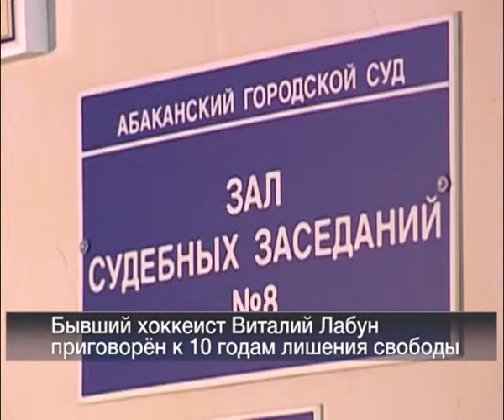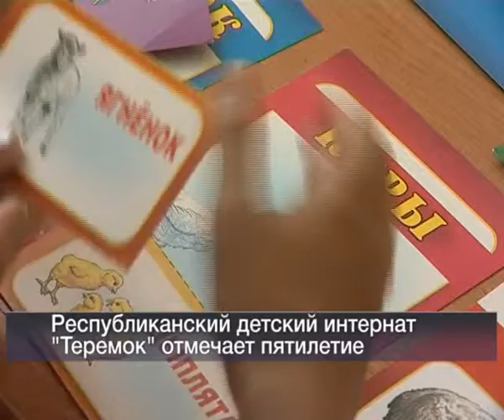27 08 Vesti 24